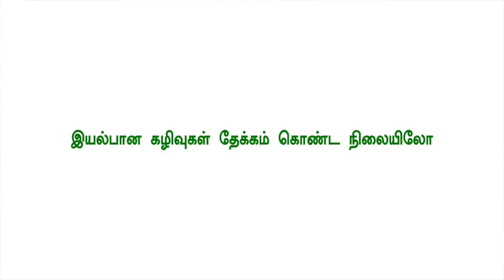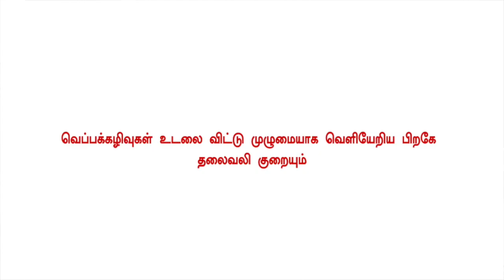Acupuncture approach to Headache - தலை வலி - புரிதல்களும் இயற்கைத்தீர்வுகளும் - 1